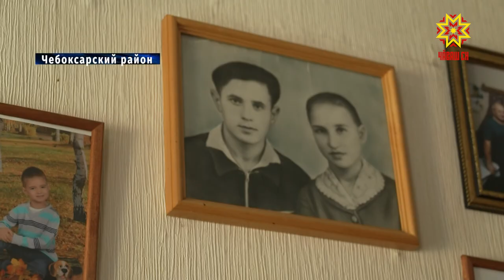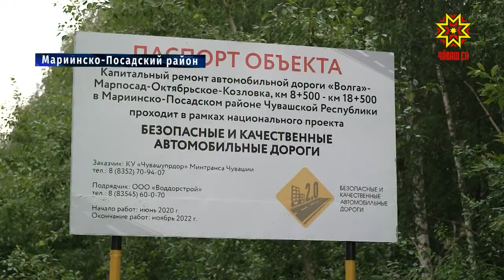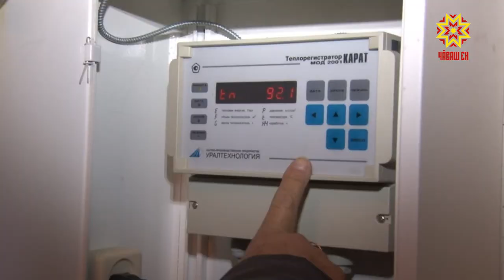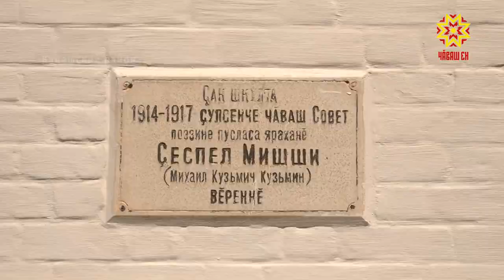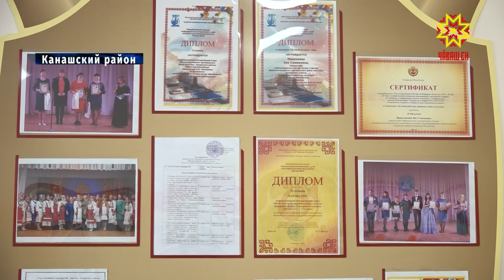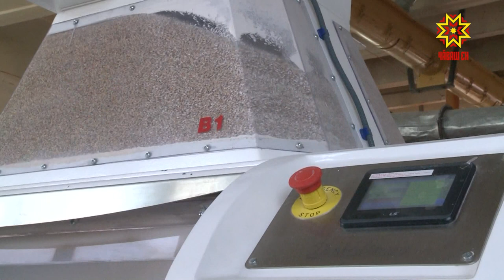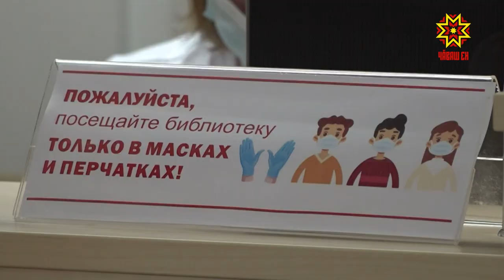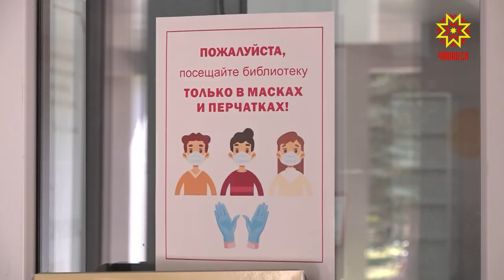Республика 08.07.2020 на русском языке. Вечерний выпуск